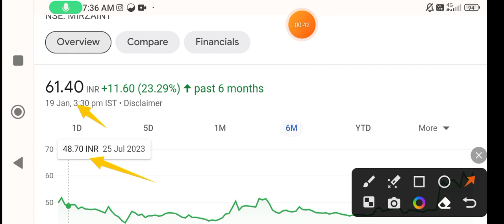Mirza international share | mirza international share news | mirza international share latest news